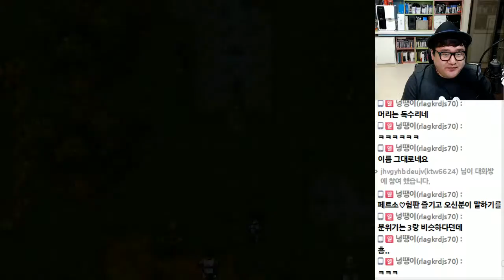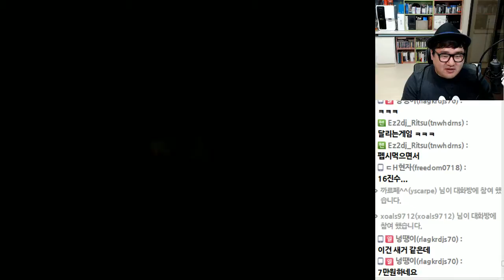[PD티폰] PC/고전 포가튼사가 #4 (베린저,거찬카르,아세로라) -ver. Yanko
계속해서 들어온 요청에 의해 다시 한번 떠나는 모험
시작은 일단...
전사 티폰
싸울아비 아이타
클러릭 비향
도적 얀코
로 시작하는데...

PS. 활을 잘써야 전사다!

Yanko 님의 유저패치
2016(보통맛)으로 진행하였습니다.

패치는 Yanko님의 블로그에서 다운로드
가능합니다. 정식패치후 유저패치를 하시면 됩니다.

2016년 9월 11일 방송분 입니다.